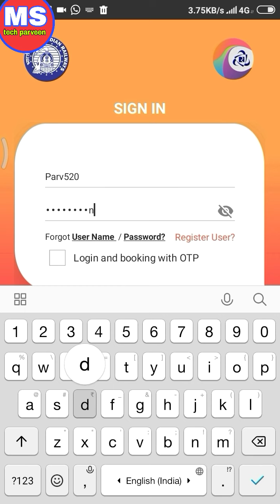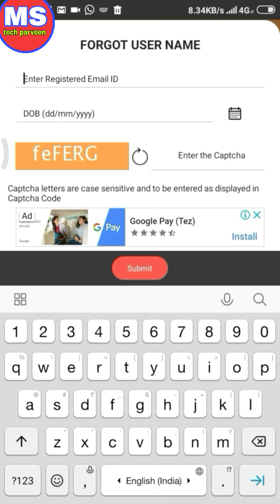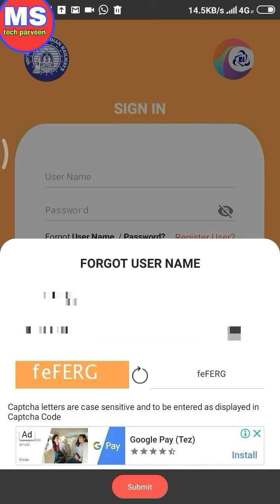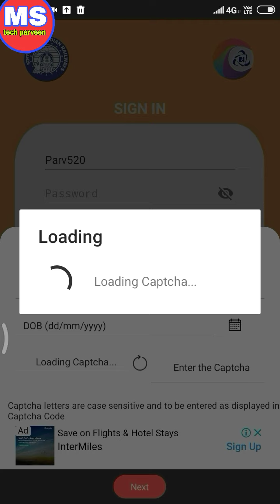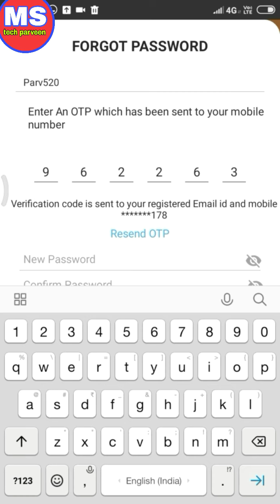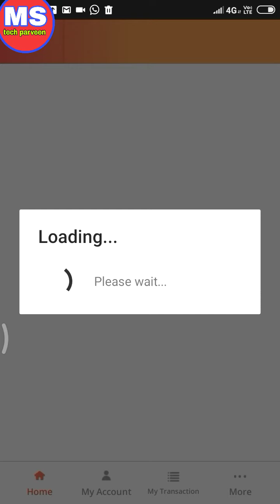How to fix irctc account login problem! irctc account not opening! Irctc account login problem